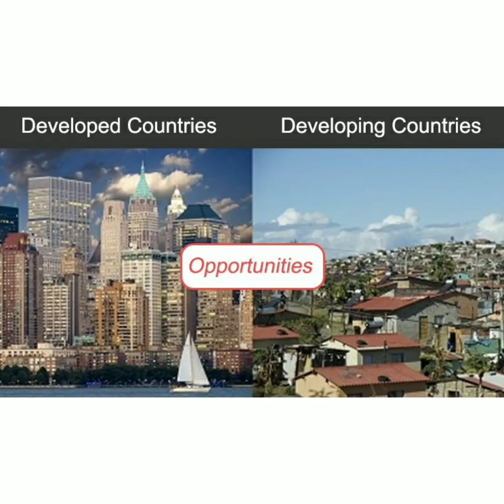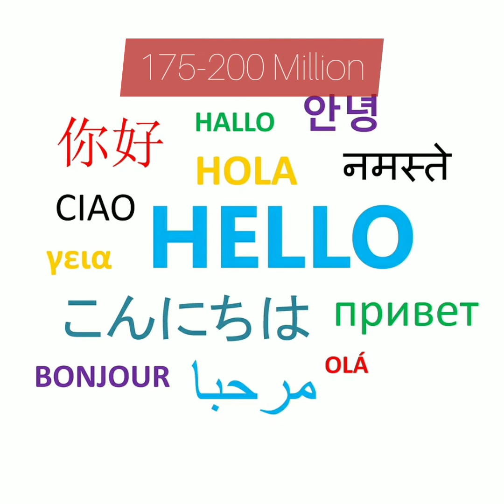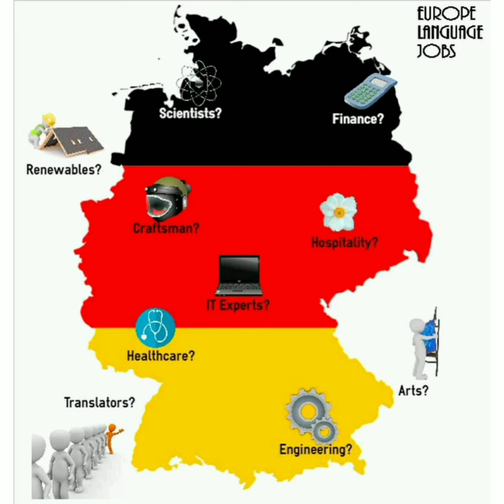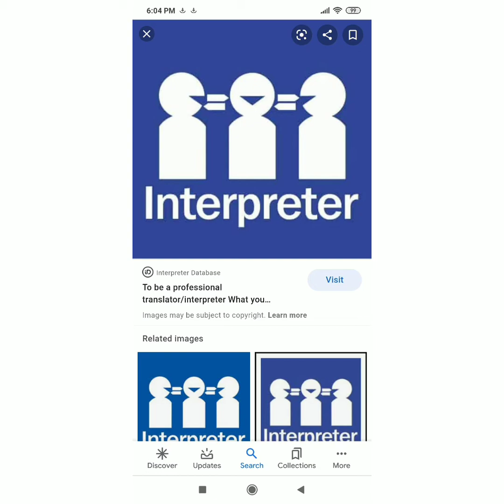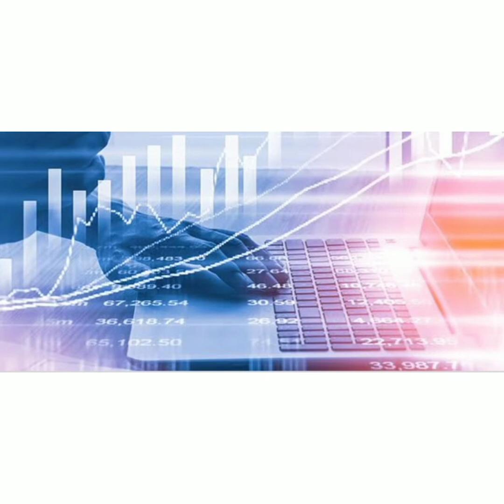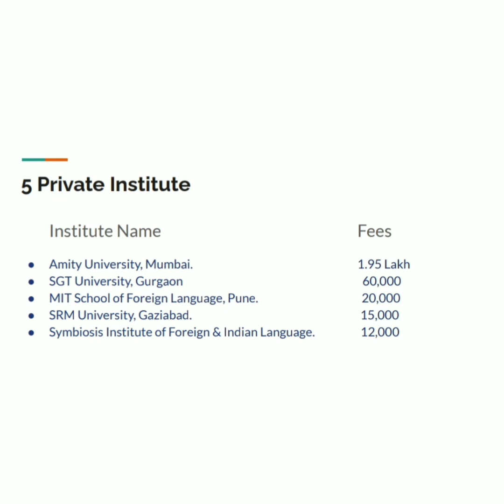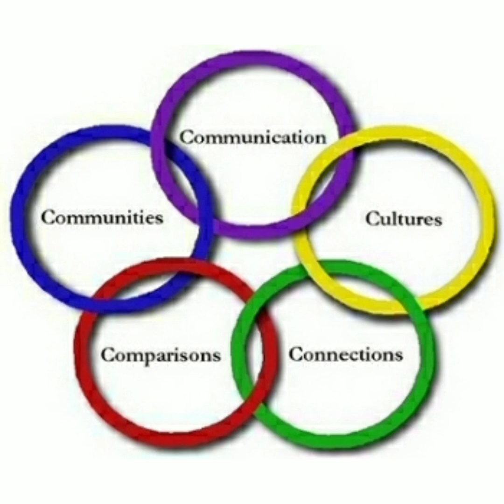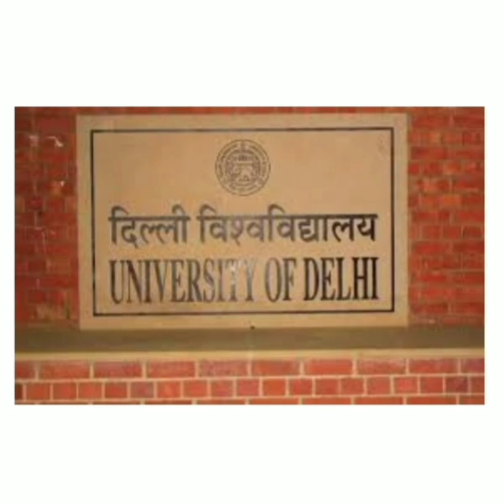German Language | Career Opportunities | Foreign Languages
Are you thinking of pursuing a language course in India? German is one of the most spoken languages in the world and has great career opportunities in India as well as abroad. It provides you opportunities for higher studies in Germany and exposure to job opportunities in Abroad like Germany, Switzerland, Austria to name a few.

I am Itika Maheshwari, an R&D intern at comconnection. I make such informative videos for you.

Here are the links for 5 YouTube channels where you can start learning German for FREE -

BE MOTIVATED AND KEEP LEARNING! 😁